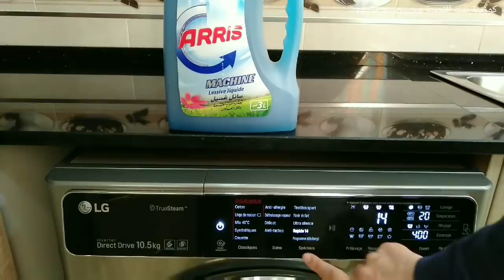أخيرا الفيديو المنتظر صالوني في شكلو النهائي وحلتو الجديدة❤جولة كاملة فى الصالون الجديد بكل التفاصيل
لا تنسوا الإشتراك فى قناتي كوزينة بنت القصبة cuisine bent casbah وتفعيل الجرس ليصلكم كل جديد

تغيير جدري فى ديكور الصالون
تغيير ديكور الصالون
ديكور جديد
صالون جديد
جولة فى صالوني
جولة فى صالوني الجديد
جولة فى الصالون بحلتو الجديدة

طريقتي فى تحضير بغرير المكسور, وصفة  سهلة سريعة بغرير ناجح ومضمون 100/100, مقادير البغرير بسيطة حضرتو فى دقائق

Recette de baghrir
Ingrédients en français:
2 tasses de semoule
Une demi-tasse de farine
Une cuillère à soupe de levure
Une cuillère à soupe de sucre
2 oeufs
sel
Un demi sachet de levure chimique
3 tasses d'eau tiède

 وصفة بغرير:
المقادير بالعربية :
2 اكواب سميد او دقيق رطب
نصف كوب طحين (فرينة)
2 حبات بيض
ملح
نصف كيس خميرة كميائية
3 اكواب ماء دافئ

قدمت البغرير مع عسل وعسل وزبدة وشاربات بالزبدة

 baghrir Recipe
Ingredients in English
 2 cups of semolina
Half a cup of flour
A tablespoon of yeast
A tablespoon of sugar
2 eggs
salt
Half a bag of baking powder
3 cups of lukewarm water